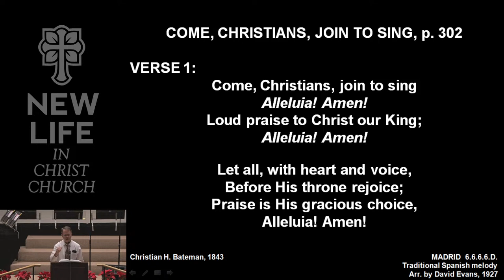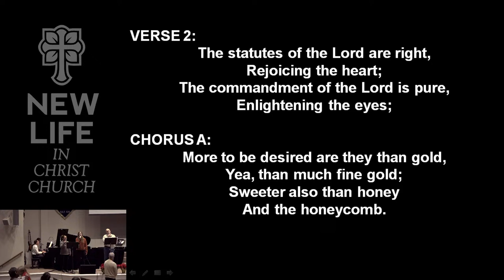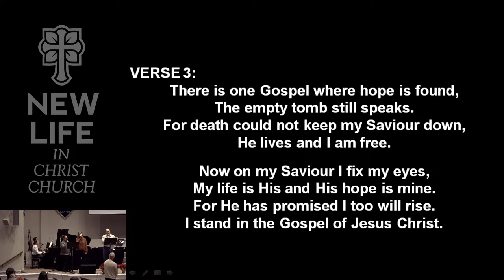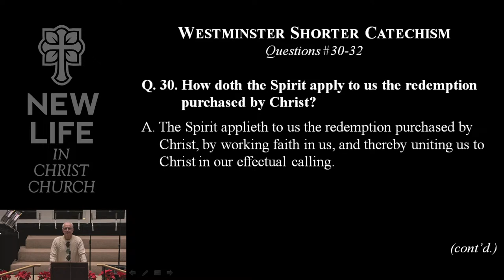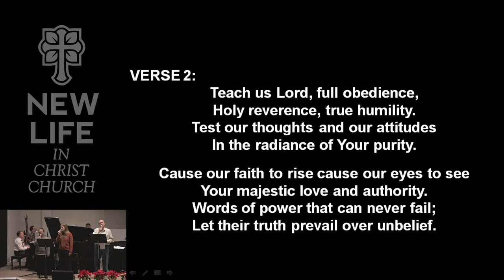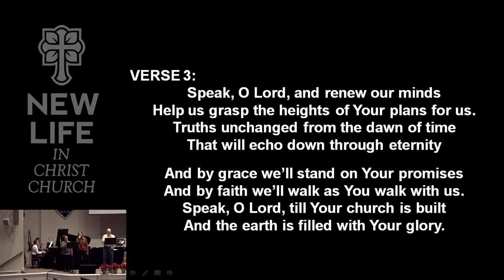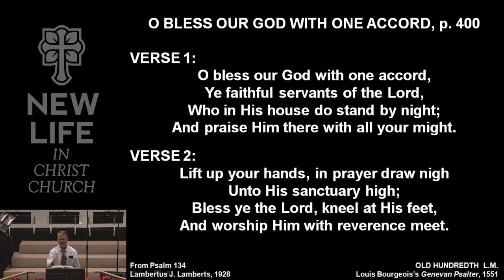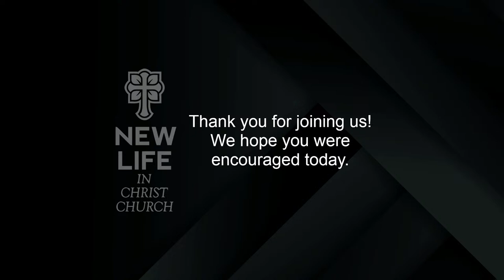NLICC PM Service Livestream 01/07/24